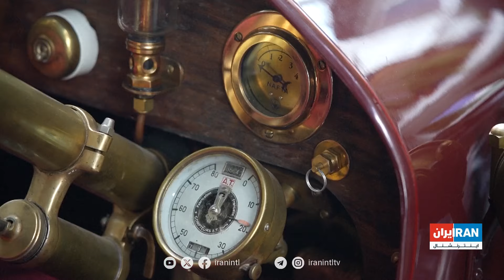برگزاری مسابقه اتوموبیل‌رانی در آرژانتین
۳۵ خودرو که دست کم ۱۰۵ سال از عمرشان می گذرد در مسابقه ریکولیتا تیگره شرکت کردند

گزارش مهسا مرتضوی، ایران اینترنشنال